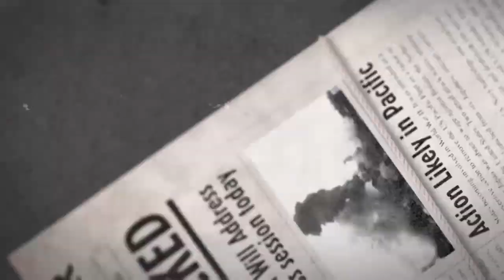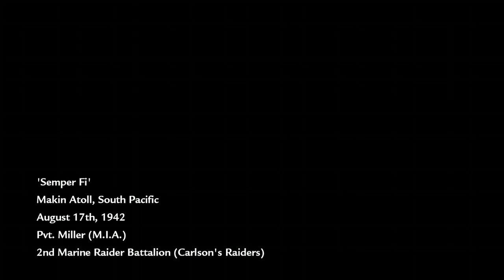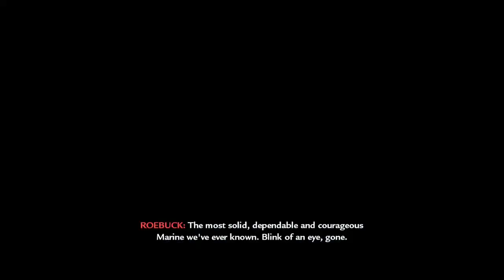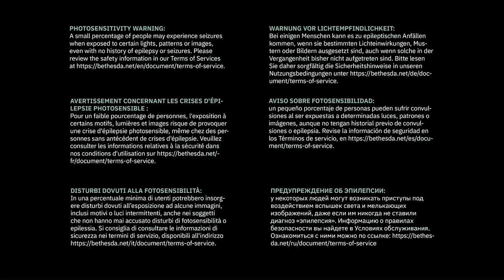(🏳️‍🌈pride summer🏳️‍⚧️🎮XB Game 2024) Call Of Duty WWI and quake 2 finished